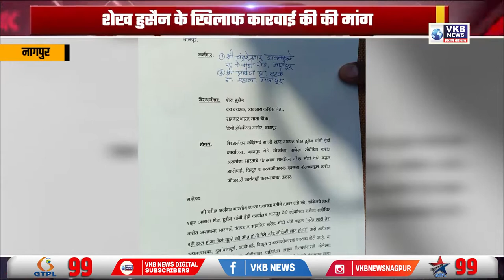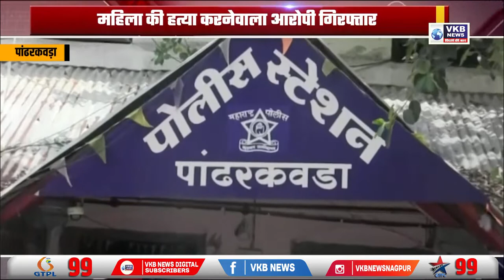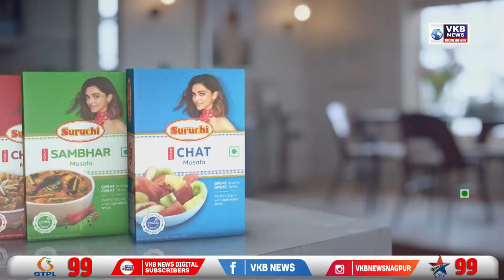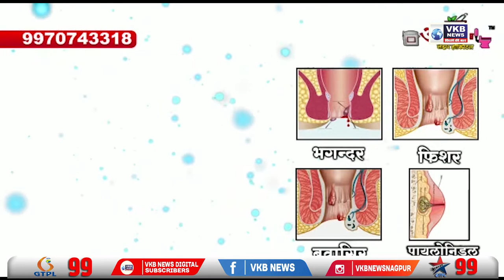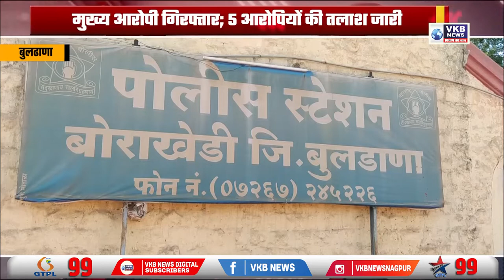विरोध में बोलने वालो को मिलता है नोटिस - सुप्रिया सुले | Hindi Bulletin